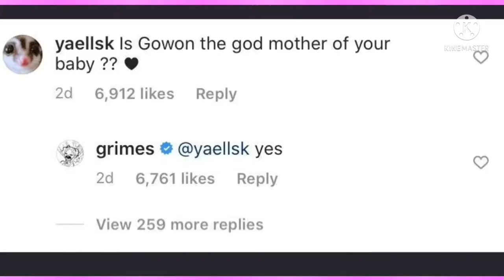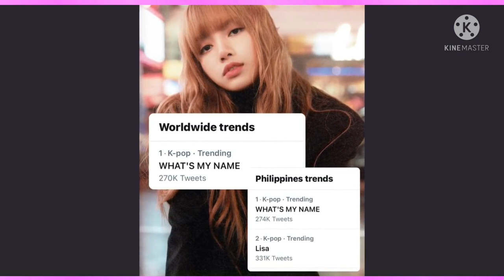Lisa lisa revealed the title of her solo album, BLACKPINK collab with Elon Musk's wife, Grimes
Lisa revealed the title of her solo album, BLACKPINK collab with Elon Musk's wife, Grimes
45,326 views26 Jul 2021

Mew Kpop

Lisa took to her Instagram story and potentially revealed two major spoilers for her upcoming solo song: the title for her album & the producers. Fans are hoping for a collaboration between BLACKPINK and Grimes, who previously worked with LOONA.